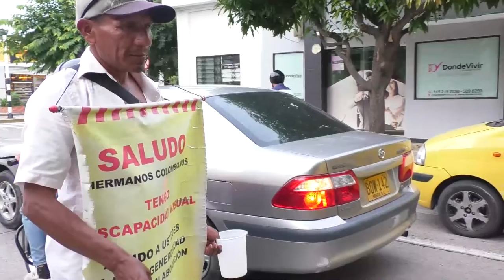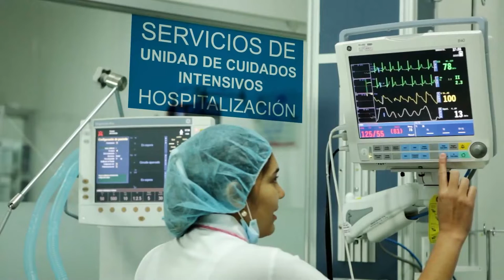PIDEN A LA ALCALDÍA EL CUMPLIMIENTO DE LA POLÍTICA PÚBLICA DE INCLUSIÓN SOCIAL Y DISCAPACIDAD